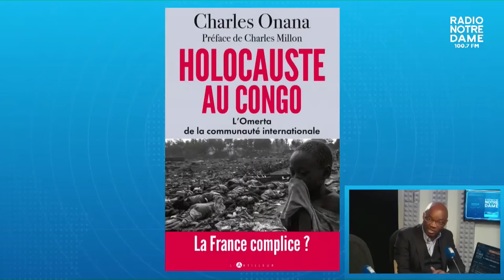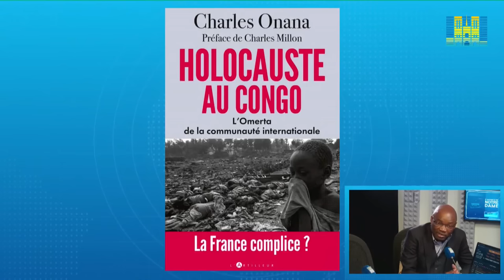Le Grand Témoin - Charles Onana - 22/05/2023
Le Grand Témoin avec Charles Onana, docteur en sciences politiques, spécialiste de l’Afrique des Grands Lacs et des conflits armés, auteur de "Holocauste en Afrique - L’omerta de la communauté internationale"